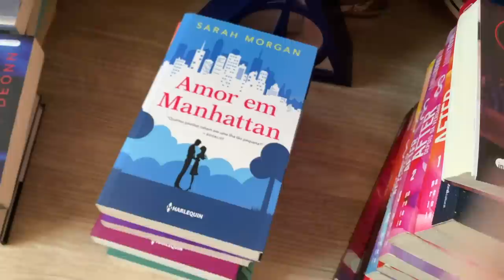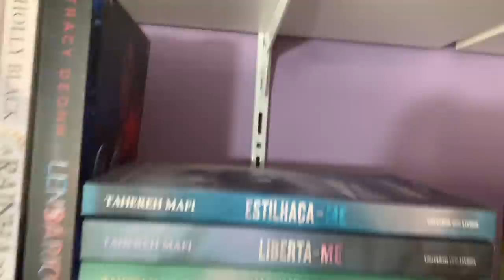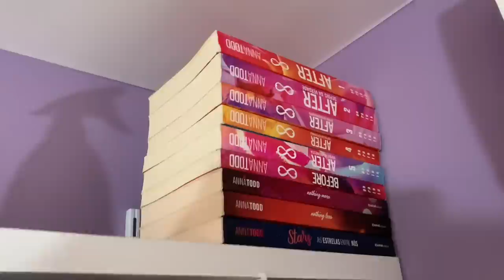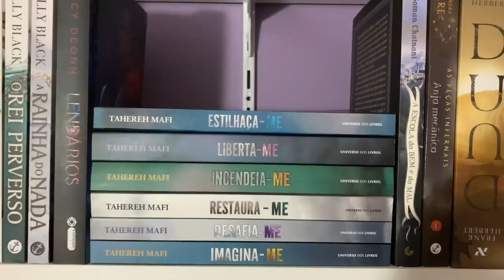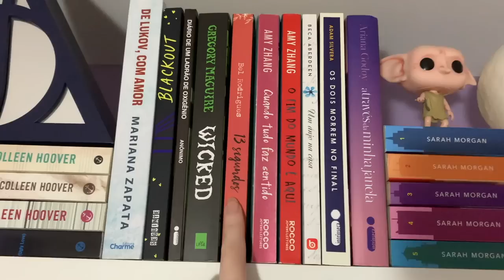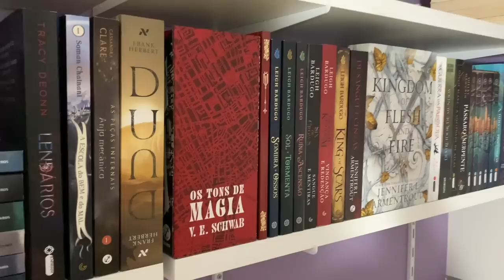organizando + tour pela minha estante!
— oi, meus amores! no vídeo de hoje eu organizei e fiz um novo tour pela minha estante (bookshelf tour)! vocês me pediram para fazer um tour novo então aqui está! espero que gostem ❤️

🎶 músicas que eu usei no vídeo!